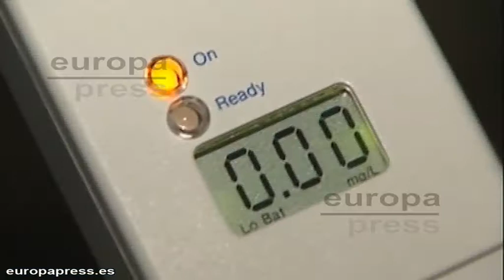Miguel Ángel Rodríguez compara su caso con el de Tablada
Miguel Ángel Rodríguez ha explicado al programa Te vas a enterar (Cuatro), en una conexión en directo, que hace ya 15 años que dejó la política y que siente que se le da un trato diferente a los demás periodistas. En cuanto al incidente del pasado 3 de mayo en el que tres vehículos han salido, el periodista ha comparado su caso con el de Elena Tablada y está convencido de que habiendo más situaciones como la suya, solo existe una inquina contra su persona.